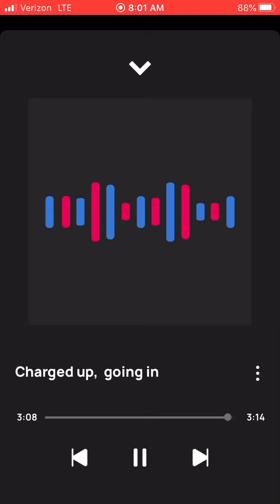Solo Charged up, Going in